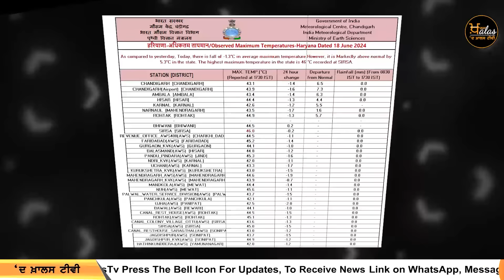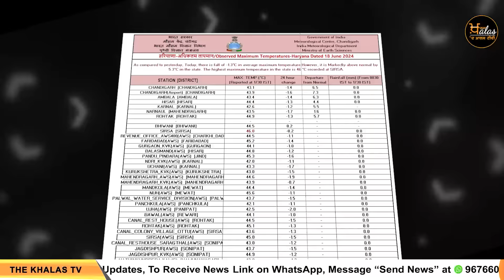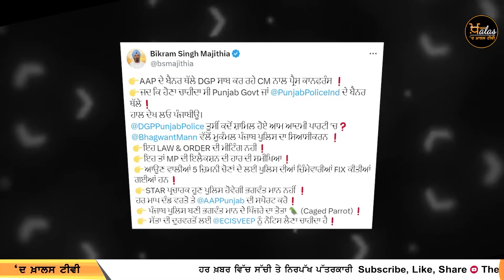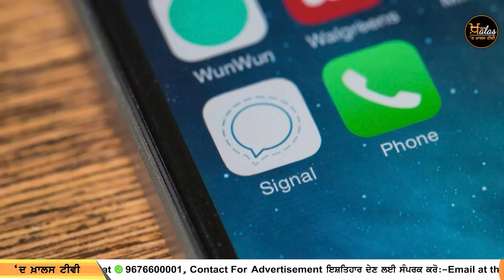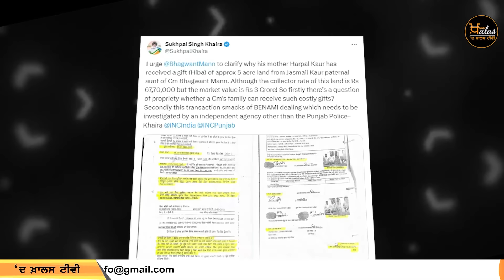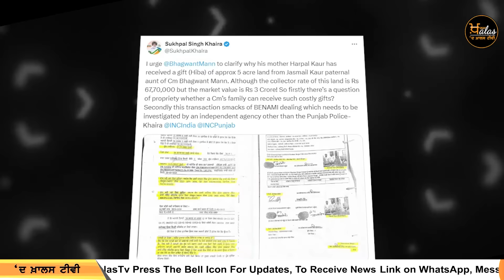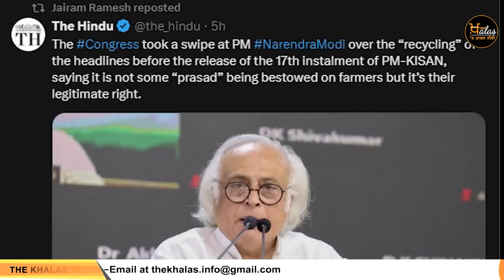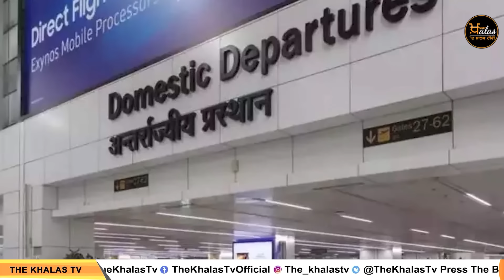Emergency News 18 JUNE 2024 | Punjabi News Today । ਅੱਜ ਦੀਆਂ ਵੱਡੀਆਂ ਖ਼ਬਰਾਂ | THE KHALAS TV